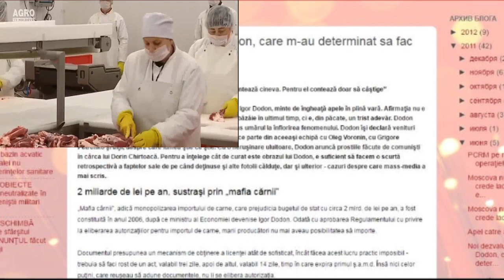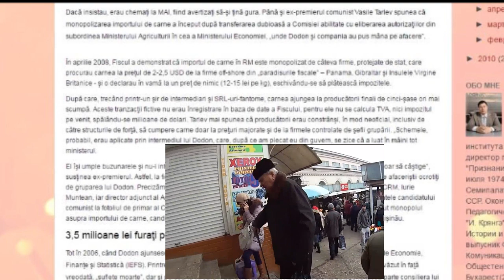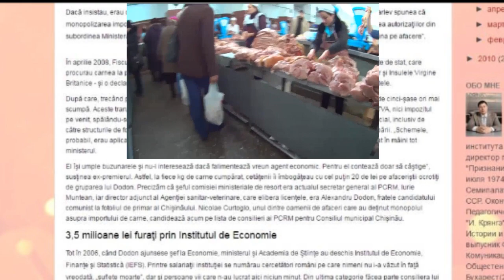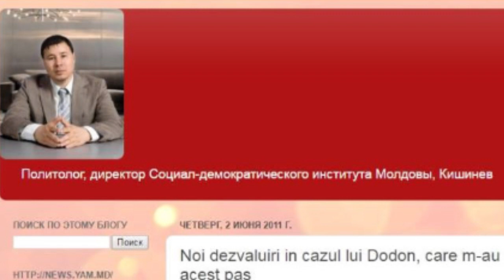Dodon — capul la "mafia cărnii".